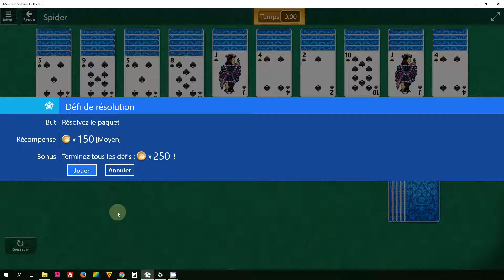Microsoft Solitaire Collection - Spider - July 30 2016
Solution Microsoft Solitaire Collection - Spider - July 30 2016